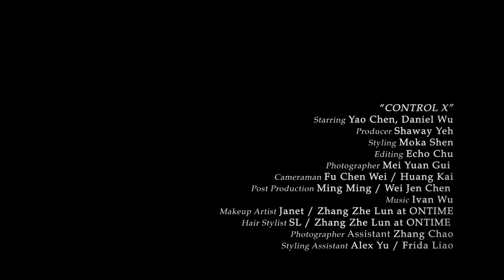姚晨&吳彥祖: 愛而受制 Control X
Starring: Yao Chen, Daniel Wu
Styling: Moka Shen
Editing: Echo Chu
Post Production: Ming Ming / Wei Jen Chen
Cameraman: Fu Chen Wei / Huang Kai
Makeup Artist: Janet / Zhang Zhe Lun at ONTIME
Hair Stylist: SL / Zhang Zhe Lun at ONTIME
Photographer: Mei Yuan Gui

Fashion By:
Burberry Prorsum
Hermès
Ports 1961
Black Barrett From Lane Crawford
Lanvin
Causse from On Pedder
Alexander Wang